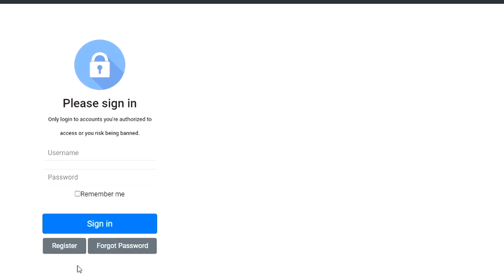პოლიციელების რისხვა!!! დიდი შერკინება პოლიციელებთან - ROBLOX JAILBREAK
პოლიციელების რისხვა!!! - ROBLOX JAILBREAK